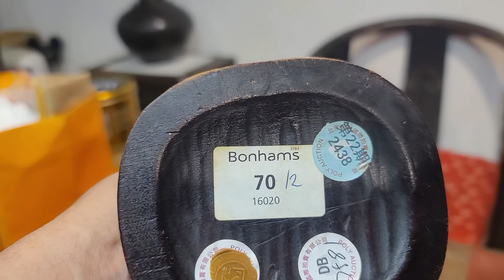【收藏老吳】高雄"乾隆坊"古董老店珍藏/店主分享壓箱寶/Collection of "Qianlongfang" antique shop in Kaohsiung.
【收藏老吳】探訪三十年老店的高雄"乾隆坊"古美術，店主分享壓箱寶珍藏，年輕少主傳承衣缽
參觀請預約，電話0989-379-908歐先生，高雄市三民區金鼎路151號

本頻道配樂皆來自付費的artlist平台，如有問題歡迎查詢。

a.老吳FB臉書帳號：吳古月(有高足杯logo照片)
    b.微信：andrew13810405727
2.歡迎加入臉書社團"收藏老吳俱樂部"，分享老吳的藏品和相關活動資訊

如果有藏品要詢問年代新老，請上傳到臉書社團"話說中華古陶瓷"，會有其他更多的高手給你意見